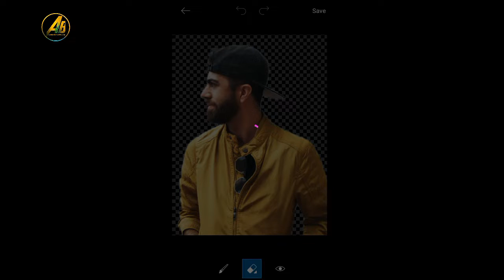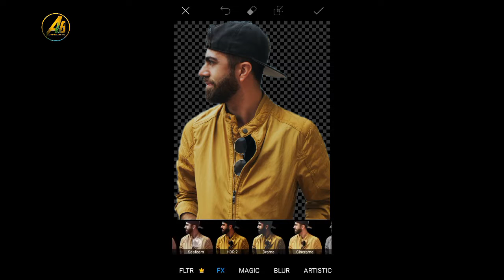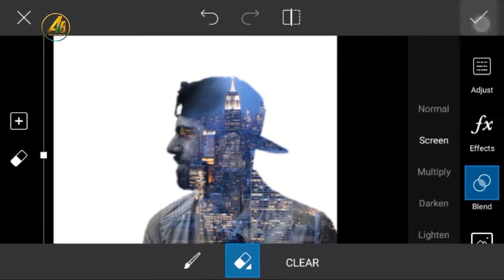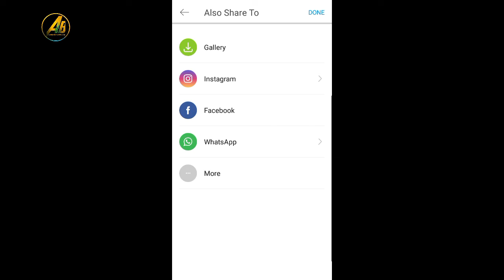Double Exposure Effect | Edit Foto Keren | PicsArt Editing Tutorial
Tutorial PicsArt - Double exposure effect

Bikin fotomu lebih menarik dengan efek double exposure, fotomu bakal lebih kece dan menarik.

Tutorial PicsArt
PicsArt  Tutorial
Double exposure effect
Double exposure picsart
PicsArt Dispersion Effect
edit foto kekinian
cara edit foto di picsart